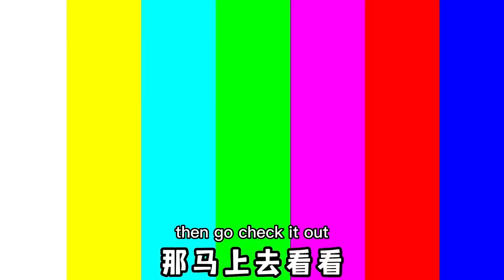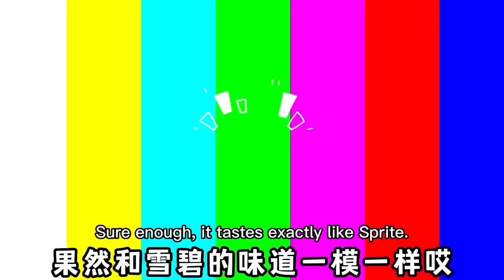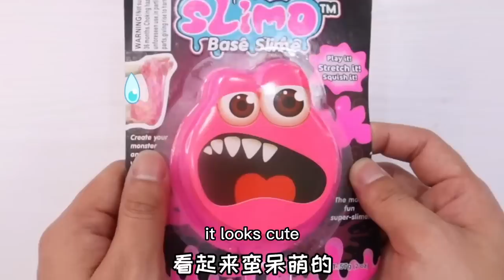There is a heart gemstone ring in the soda sweets, and it can change various colors